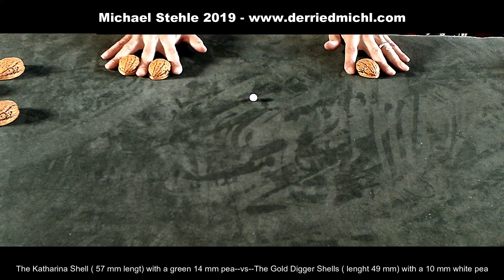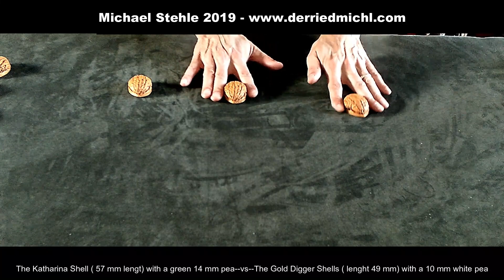Katharina & Gold Digger Shells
new shells by Michael Stehle